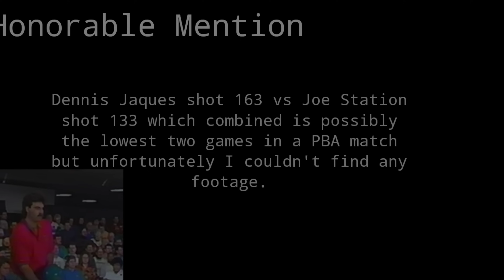Lowest Scores PBA